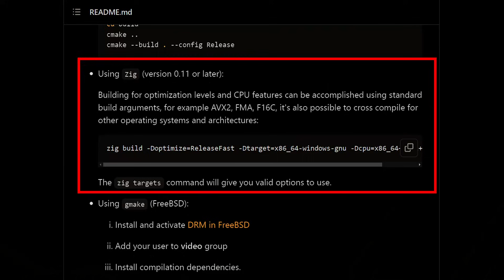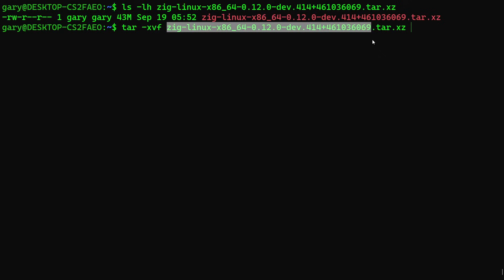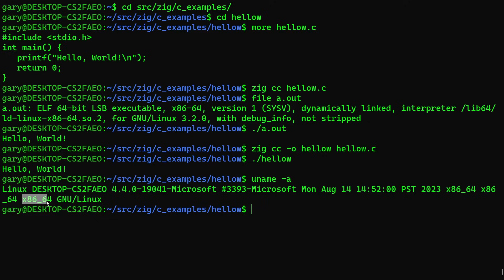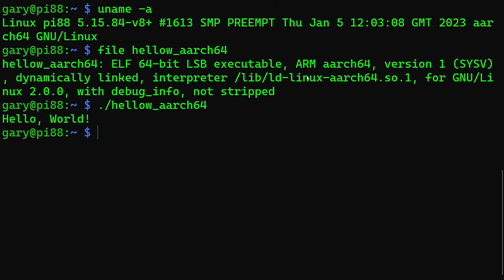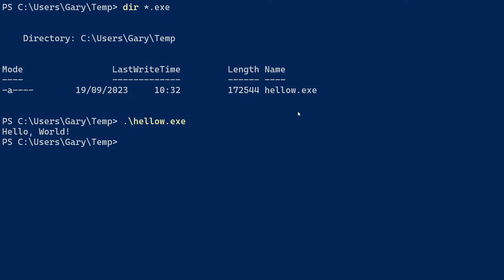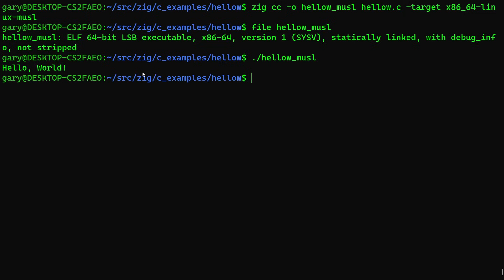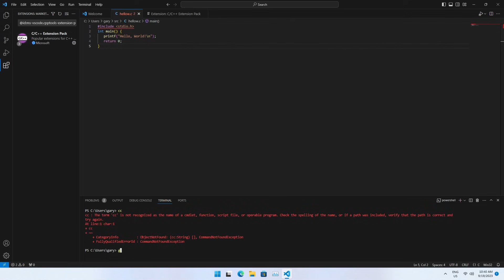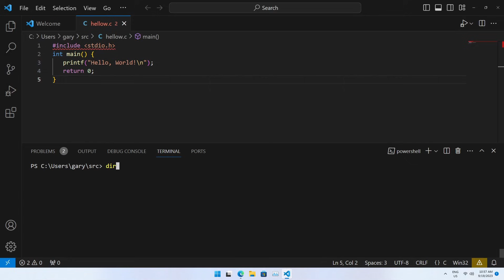Using ZIG as a Drop-In Replacement C Compiler on Windows, Linux, and macOS!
Zig is a general-purpose, open source programming language for Windows, Linux, and macOS. Its features include no hidden control flow or a preprocessor. However it can also be used as a zero-dependency, drop-in C/C++ compiler that supports cross-compilation out-of-the-box. In this video I demonstrate how to use it as a C/C++ compiler and how to do cross compilation.